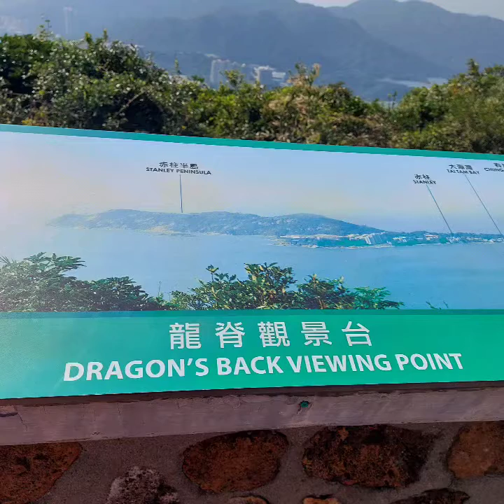Sunny Adventure at Dragon's Back🐉